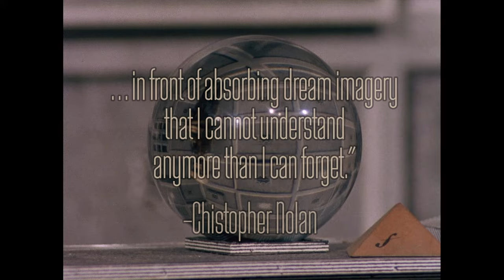Short films by the Quay Brothers - Criterion Channel Teaser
Two of the world’s most brilliantly original filmmakers, identical twins Stephen and Timothy Quay have, over the course of more than four decades, amassed an enormous cult following for their visionary blend of puppetry and stop-motion animation. Perhaps best known for their gothic classic STREET OF CROCODILES, The Quays display a passion for detail, a breathtaking command of color and texture, and an uncanny use of focus and camera movement that unite their darkly surreal, marvelously macabre works. Masters of miniaturization, they’ve created an unforgettable world on their tiny sets, suggestive of a landscape of long-repressed childhood dreams.

Watch our Short films by the Quay Brothers series now on the Criterion Channel